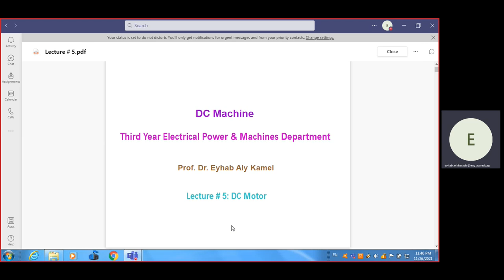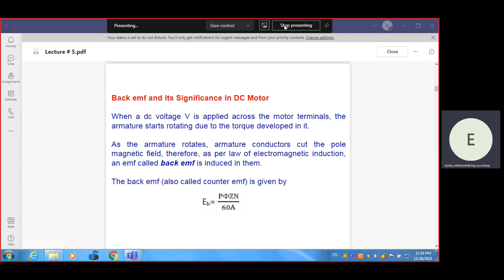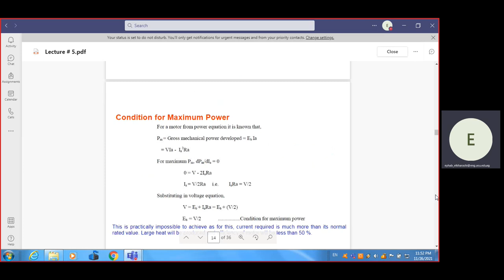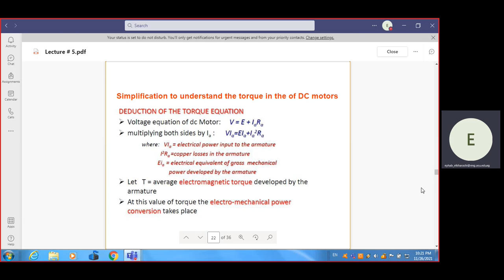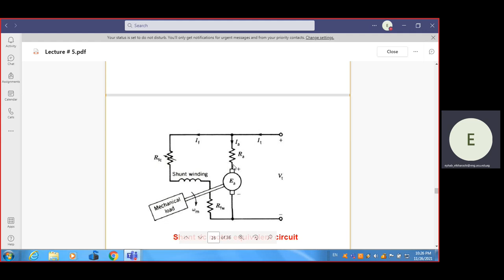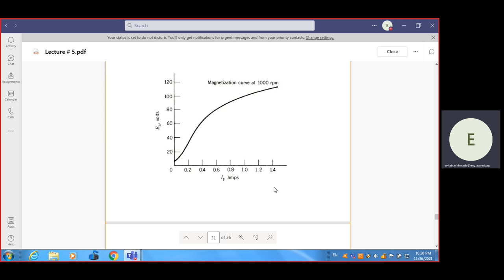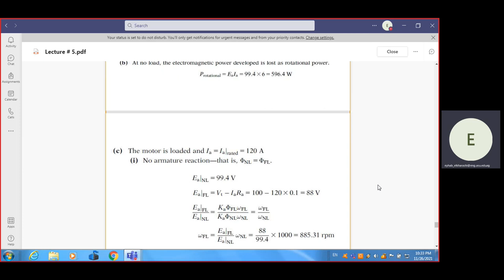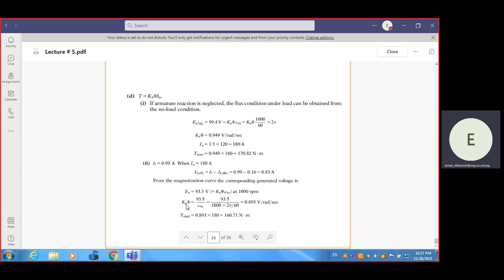Transformers & DC Machines: Lecture (6) Dr. Ehab Aly